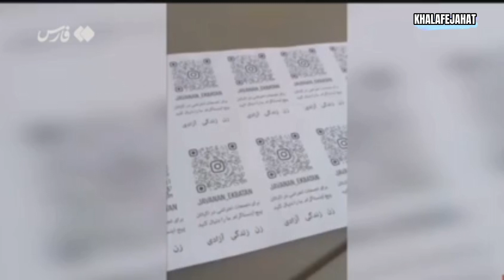دستگیری بزرگ‌ترین شبکه خرابکاری تهران در شهرک اکباتان